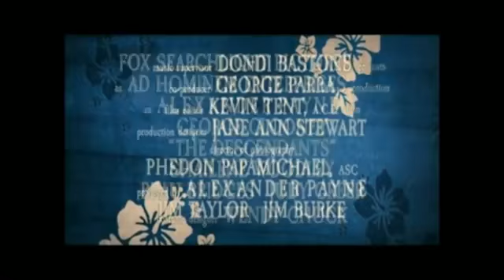Os descendentes - Trailer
Latifundiário tenta se reaproximar de suas duas filhas depois que sua esposa morre em um acidente de barco.